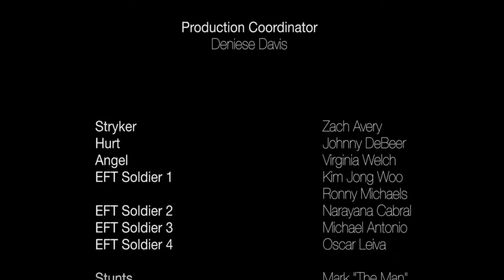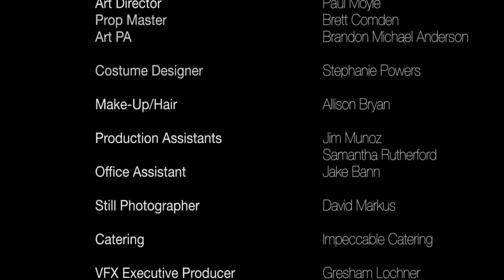Short Film Shifter